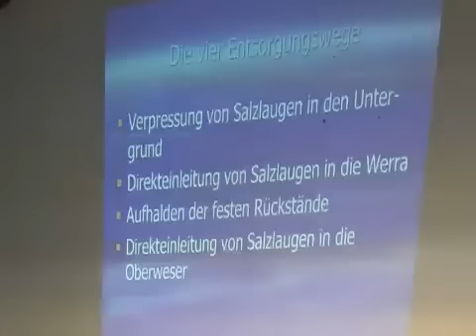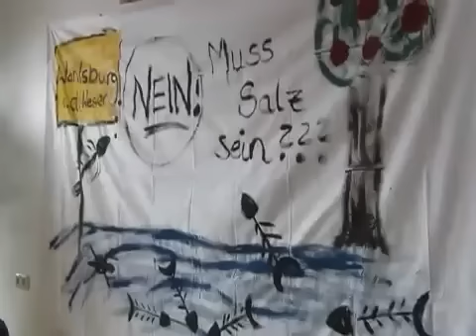Protest gegen K+S-Pläne in Gieselwerder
- 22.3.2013. Bei der Werra-Weser-Anrainerkonferenz in Gieselwerder wurde nicht nur laut protestiert, sondern dem Runden Tisch auch Untätigkeit bei der Suche nach technischen Alternativen zu den bisherigen Verfahren vorgeworfen.